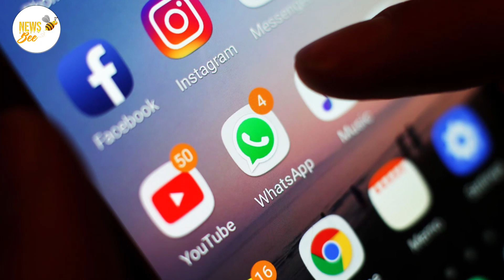BiggBoss Telugu Season 2 | Bring Back Your Favorite Evicted Contestant | Nani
Watch Prime9newslive channel which we can know about different Political, breaking and latest news Watch now : BiggBoss Telugu Season 2 | Bring Back Your Favorite Evicted Contestant | Nani

Political news, film news, national news, AP News, TS news, sports news, cricket updates and many more